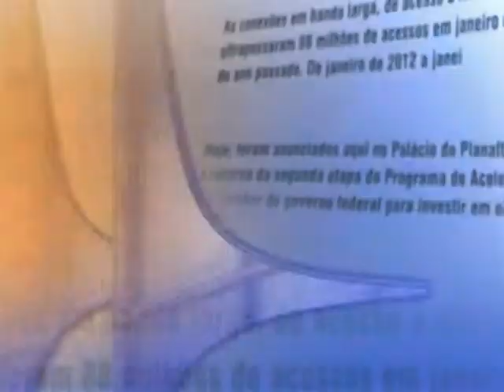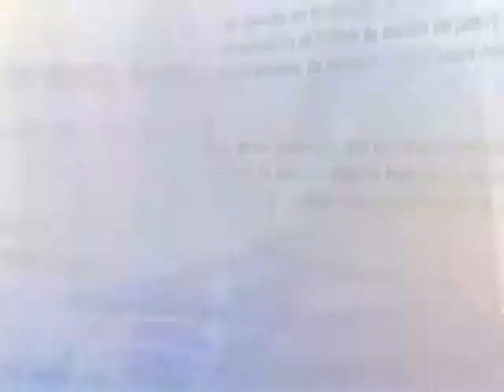Direto do Planalto - 9 de outubro